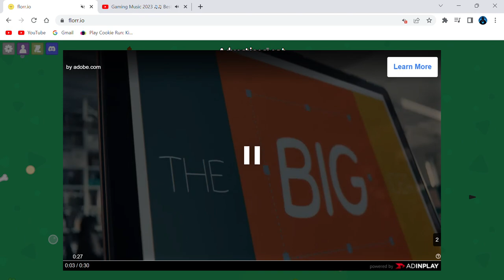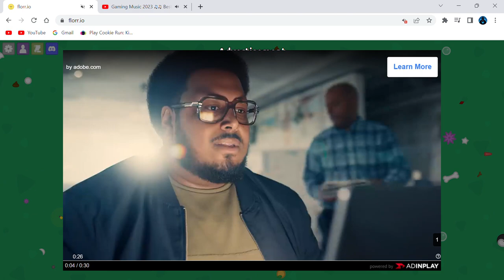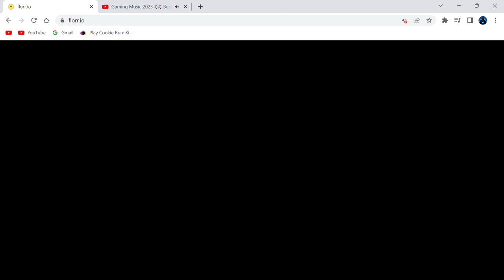When you try to kill a ultra leafbug...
LOL